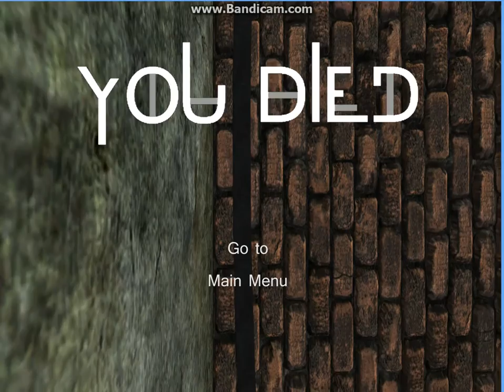Oracle plays Vanish Part 4 I CAN'T TAKE IT!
I so think this game is cheating. It just DOES NOT LIKE ME!